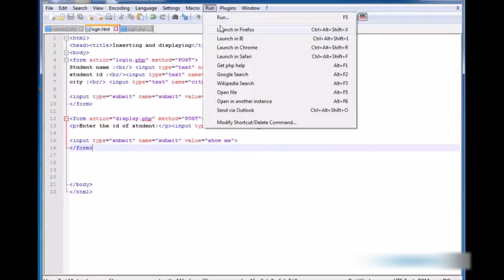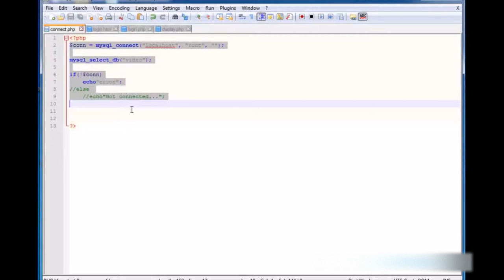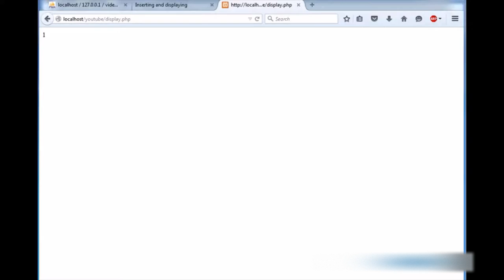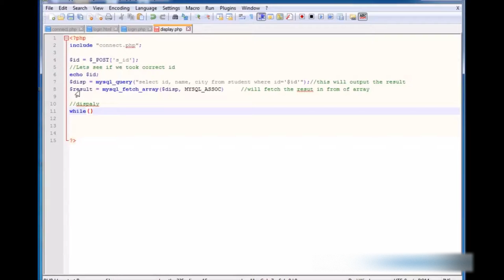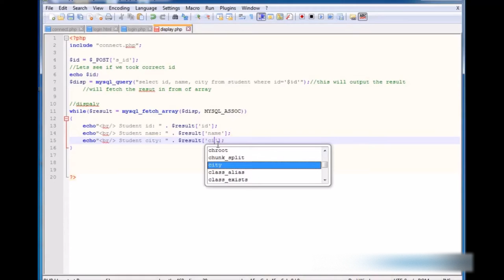How to connect to Database in PHP and show in webpage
It's Technical Root Welcomes you,

we are here to sharing the technical knowledge that helps you to survive in this digital world.
and we also try to give solution for your problem on this platform,
also introduce you with new technology, there working, concepts and more.
we also caring for your security so we gives you the knowledge how to safely survive the internet.

and also if you want any solution from us don't hesitate to ask in comment section.

It's glad to meet you,